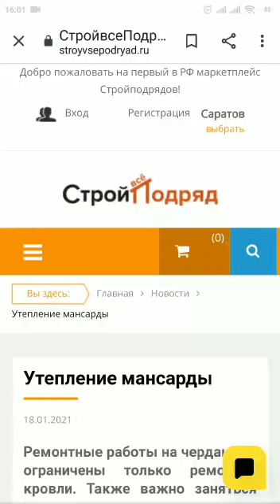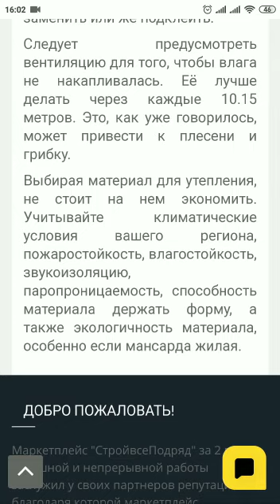Утепление мансарды.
Мансарда это особое помещение и требует оно особого подхода . Утеплять для начала нужно поверхности с наклоном . По возможности рассматривать материалы с небольшим весом . Часто утепление делается фронтами. Как правило, площадь мансарды намного больше площади дома . Если эта часть опирается на колонны, то ее тоже следует перекрывать.
Толщина утеплителя , должна соответствовать погодным условиям климатической зоны и при этом быть с запасом .
Важно: к сращиванию любого утеплителя желателен аккуратный подход. Стыки разных слоёв не могут быть сосредоточены в одном месте. Чтоб исключить промерзание, следует разнести их на максимально возможное расстояние. Важно постоянно помнить об этом, чтоб не испортить материал, особенно выполняя утепление ломаной крыши.